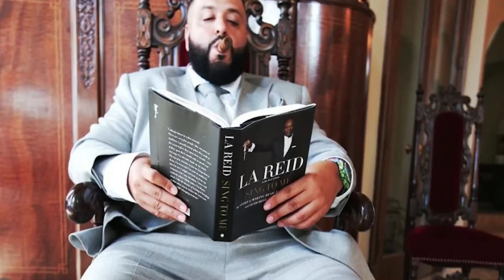Top 10 most expensive sneakers in the world 2021